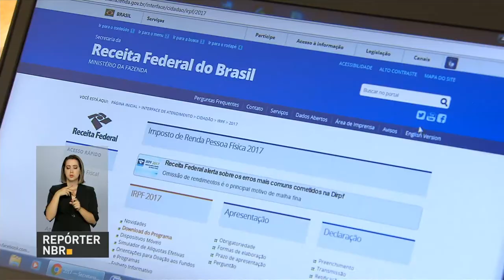Brasil adota dose única para vacinação contra febre amarela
REPÓRTER NBR 19H - 05.04.17: Ministério da Saúde anunciou que o Brasil adotará a dose única para vacinação contra febre amarela. País segue recomendação da Organização Mundial da Saúde (OMS). E mais: Agência Nacional de Vigilância Sanitária (Anvisa) determinou interdição do lote 3415 do Albendazol, medicamento contra vermes fabricado pela Greenpharma. Veja também: cerca de oito milhões de contribuintes já enviaram a declaração do imposto de renda.